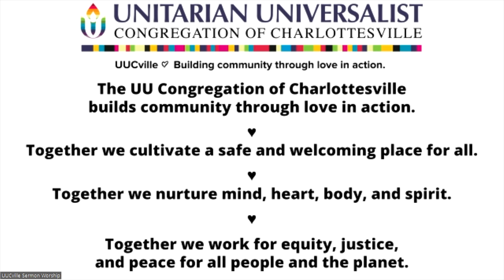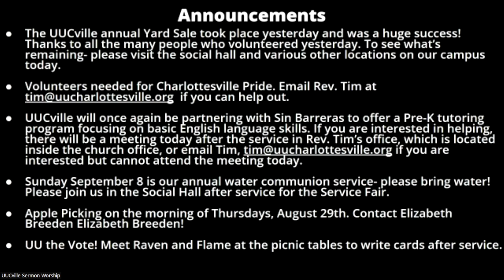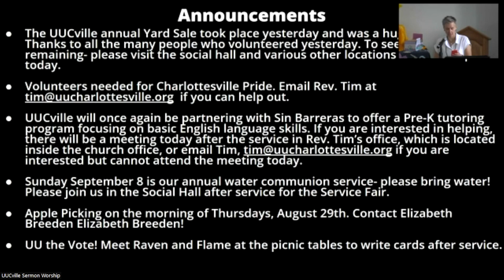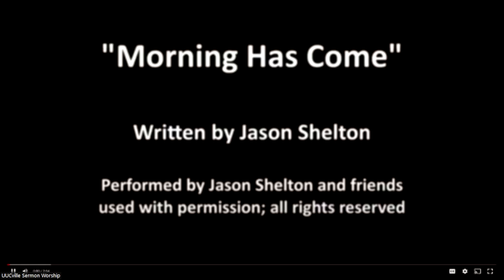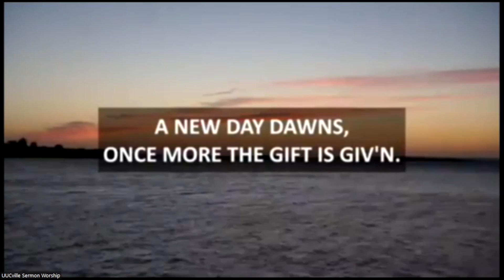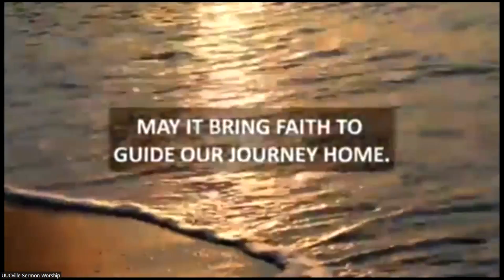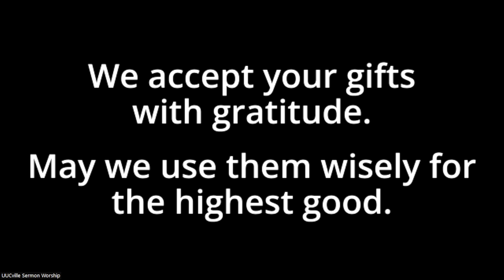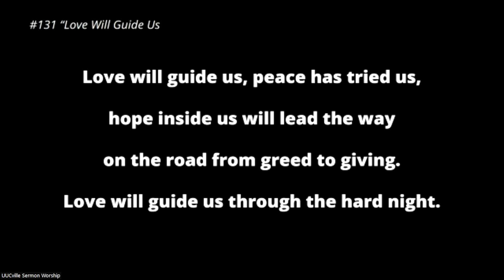08-25-2024 Community Worship: Endings and Beginnings